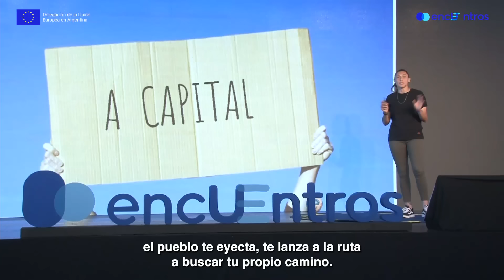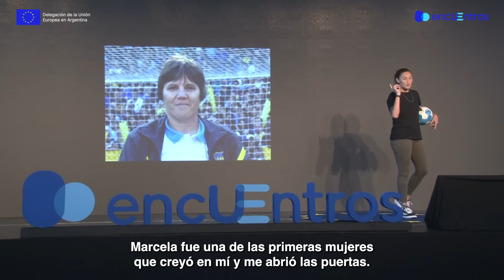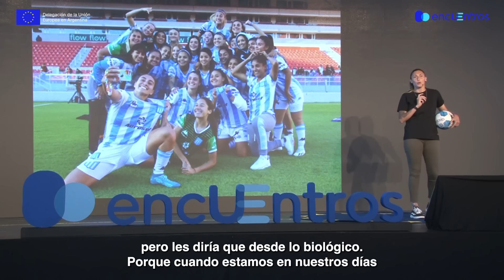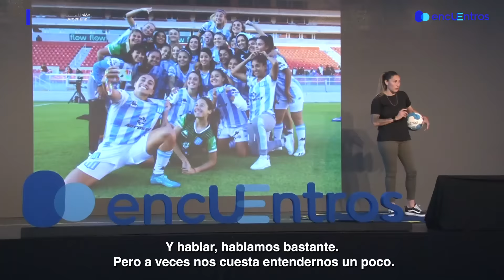Bailar en la cancha | Rocío Bueno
Rocío es capitana y goleadora del equipo de Fútbol femenino de Racing Club. En este encUEntro comparte con nosotros sus rutas, ese camino que recorrió para convertirse en una jugadora de fútbol profesional.
La Delegación de la Unión Europea en Argentina, en alianza con Racing Club, llevó adelante este evento por primera vez en un club de fútbol argentino, para visibilizar historias inspiradoras narradas por sus protagonistas, alrededor de la necesidad de integrar y unir diferencias con el deporte como puente.
encUEntros es el ciclo de charlas creado por la Unión Europea en Argentina para invitar al escenario a personas valientes, curiosas y creativas unidas por el deseo de transformar la realidad guiados por los valores compartidos entre Argentina y la UE.